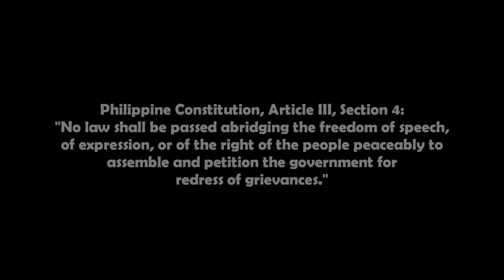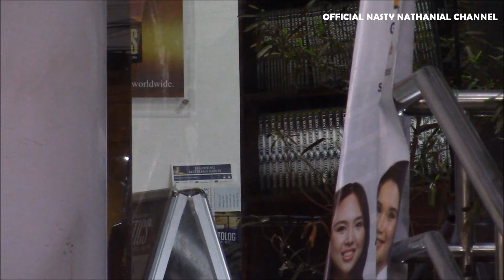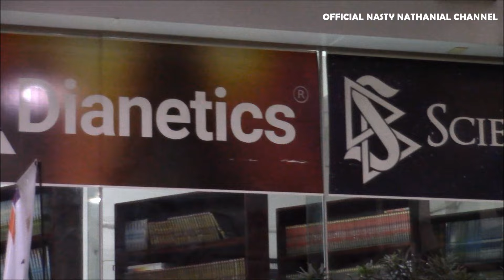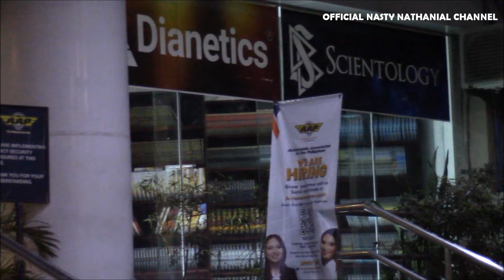1st Amendment Audit(Philippines), Scientology Manila: Security Thinks I Need A Permit To Film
In this edition of Life On The Beat w/ Nasty Nathanial I am taking my auditing to the Philippines where I am taking a look at the Church Of Scientology's Mission Of The Philippines. But will the staff, parishioners, and security respect my right under Philippine law to take photos and video in a public place? You'll just have to watch and see to find out.

Philippine Constitution, Article III, Section 4: "No law shall be passed abridging the freedom of speech, of expression, or of the press, or the right of the people peaceably to assemble and petition the government for redress of grievances."